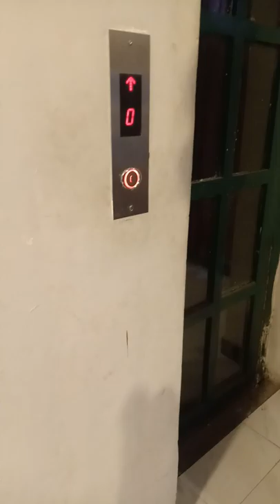Leaving Aone hotel in Lahore - Salman adeeb